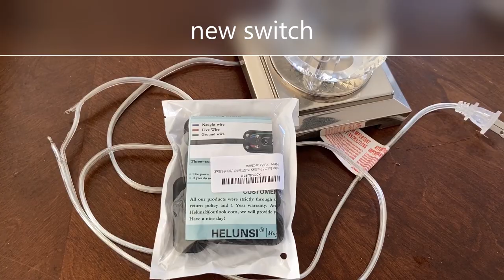〚DIY〛 Replace lamp inline Switch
Inline Switch 5 Pcs, Black Inline Cord Switch, Button in line Cord Appliance Switch, Rated 6A 250V Lamp Cord Rocker Switch, for Lamp Inline On Off Switch (Pack of 5, Black)